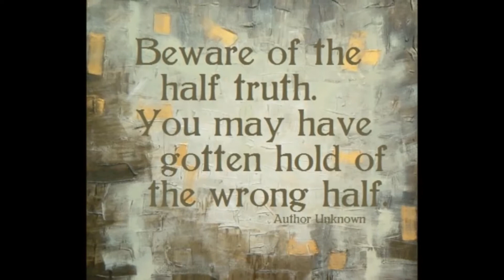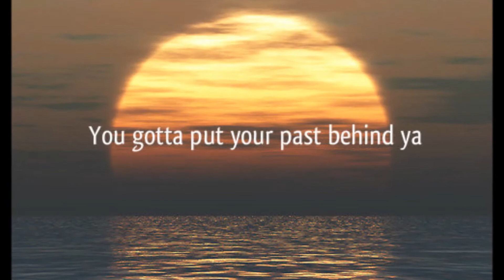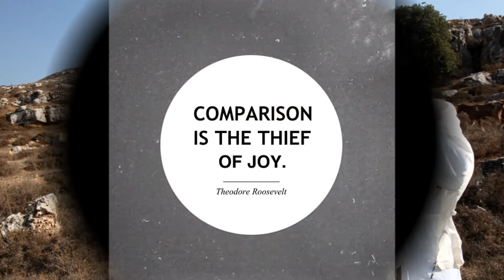In Golden Fields By David Dome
Meaningful song with beautiful images about love for oneself ,fighting denial, faith and the search for Truth . God bless Israel .